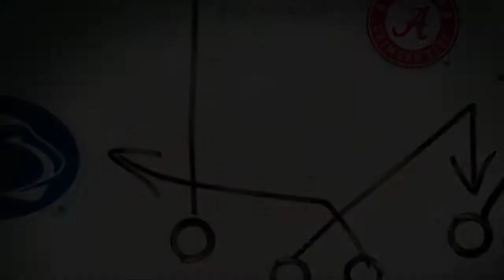NCAA Football 2020 Season PAC 16 Championship Game USC VS Boise State